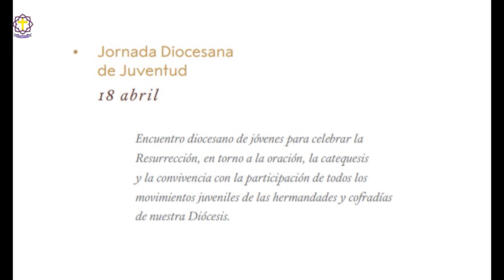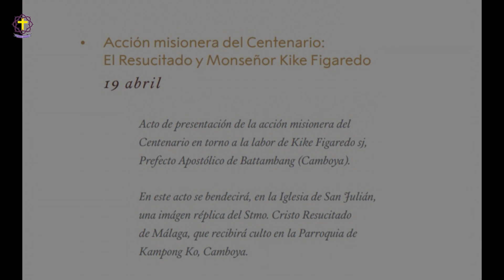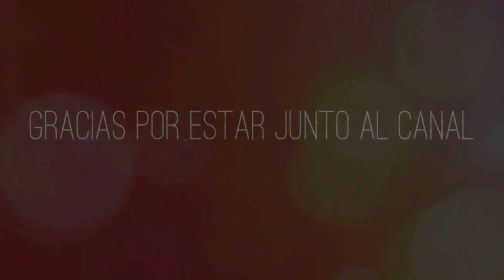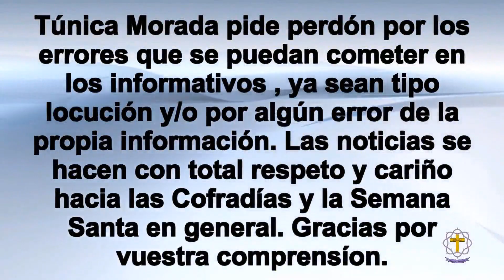Informativo Cofrade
Referente a las cofradías de Medinaceli, Sangre y Agrupación de Cofradías. Además de Altar de cultos